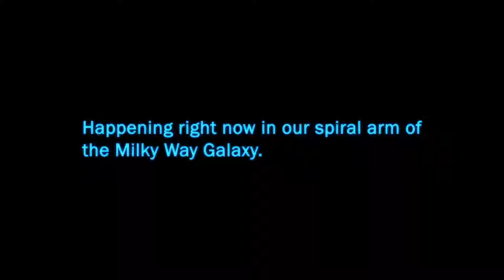Bob Rohrman Honda November 2015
Aren’t you a little short for a car dealer? What? I’m Bob Rohrman, I’m here to rescue you from high car payments.

ABOUT US
We, at Bob Rohrman Honda, strive not just to sell you a vehicle, but to earn your business.  It is our goal that you love the vehicle you get from us, whether New or Pre-owned, that you enjoy your entire car buying experience, and that you'll continue to come see us for all of your automotive needs.  Your first oil change is always free, and we offer courtesy transportation to all of our New Honda customers.  Much like the Honda Company itself, we are a small family here at Bob Rohrman Honda, but part of a much bigger organization, the Bob Rohrman Auto Group, the Mid-west's Largest Family Owned Dealer.   We have a strong and committed sales staff with many years of experience satisfying our customers' needs. Feel free to browse our inventory online, request more information about vehicles, set up a test drive or inquire about financing!

821 Sagamore Pkwy S, Lafayette, IN 47905